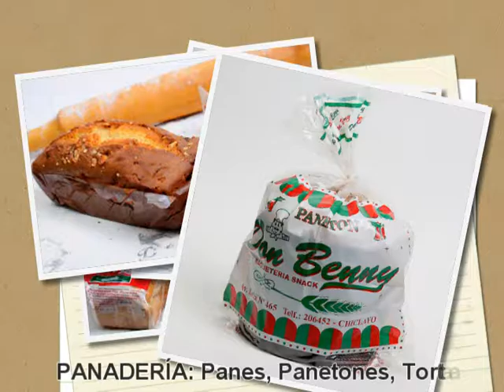BAGUETERIAS-SNACKS EN CHICLAYO-PERÚ/DON BENNY/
Si deseas pasar momentos agradables, acude a Baguetería y Snack Don Benny, donde encontrarás variedad de panes, pateles, panetones, tortas; Cafetería, cafés, postres, sandwichs, jugos; heladería: variedad de helados, Pizzería, Platos a la Carta, desayunos y mucho más. Visitanos en Av.